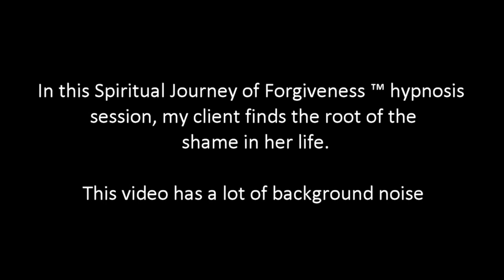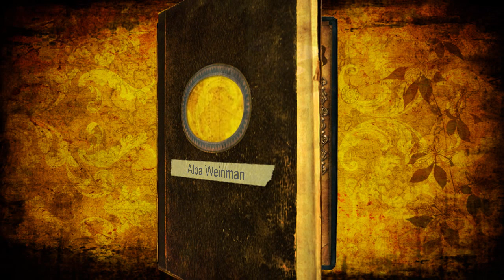554 Alba Weinman - The Root of Shame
In this Spiritual Journey of Forgiveness ™ hypnosis session, my client finds the root of the shame in her life.

Alba Weinman is a certified Clinical and Transpersonal Hypnotherapist for those on the path of Spiritual Awakening and calls her own hypnosis technique, the Spiritual Journey of Forgiveness ™.  During these sessions, she accesses repressed emotions stored in the subconscious mind to free the soul entrapped in traumatic events, and deal with emotional burdens, thought forms and lost souls that may be influencing her clients' lives. Alba has trained with with Dolores Cannon (QHHT), studied with Aurelio Mejia and is certified in TVP (Past Life Therapy) with Dr. Jose Luis Cabouli and certified by the Institute of Interpersonal Hypnotherapy.    Her sessions are not QHHT sessions, but if you want to learn QHHT, visit QHHT Training . If you sign up, be sure to use Alba's personal referral code and use the coupon code TRINITY to get 10% off the cost of the class and to let them know that she referred you.

For more information or if you would like to schedule a hypnosis session in English or Spanish with Alba Weinman visit albaweinman.com. Sessions are scheduled on a first-come basis via a link to a monthly appointment calendar on Alba's newsletter.